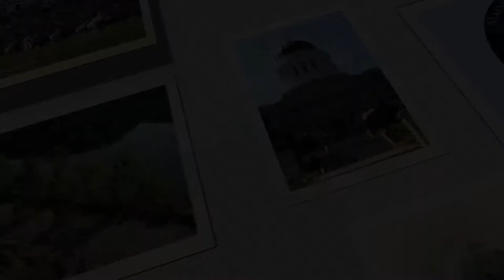Maine Bicentennial Moments: Pete Newell / Liberty Ships